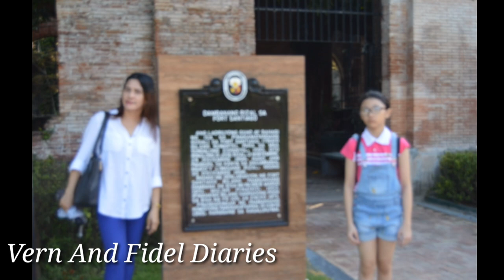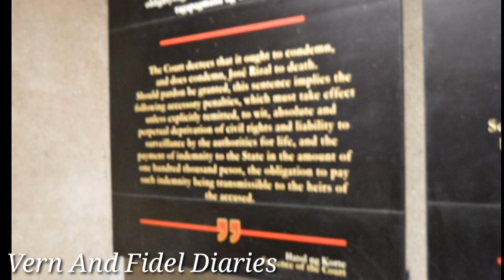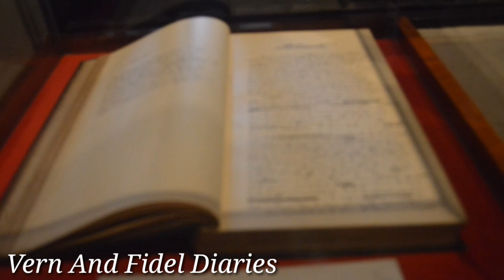Tourist Attractions In The Philippines (10,000 Roses,Fort Santiago, Manila,Cebu Happy World Museum